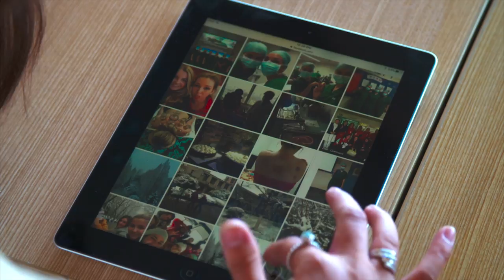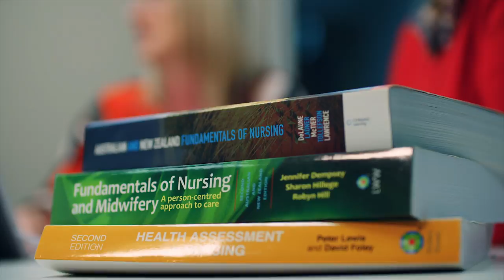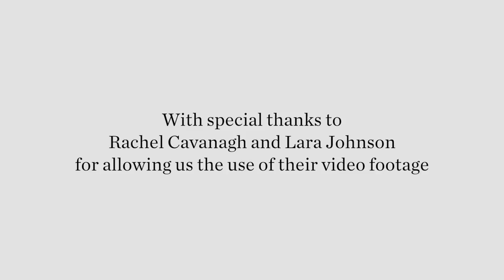School of Nursing & Midwifery: Field Study - China 2016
The School of Nursing and Midwifery field study trip is a major learning curve for students. Students venture to Wuhan, China, to obtain practical experience and observe Chinese health professionals at work.